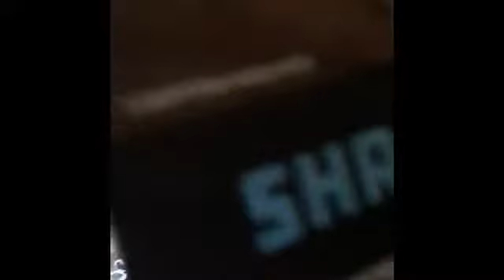Season 2 vlog episode 7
Nicholson Realestate was one of the sponsors at Greensborough baseball clubs golf day and we had a fun day! We won but due to technicality we didn’t walk away with prize haha note to self put team name on score card ;)

Celebrated Rachs bday with a surprise bday

Back home and back at work